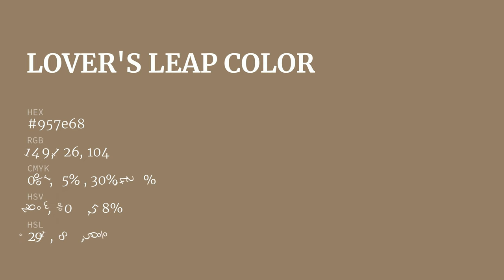Lover's Leap color 957e68 hex color - Brown color - Cool color 957e68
What color is Lover's Leap ? 957e68 hex color - Brown color - Cool color 957e68

Hex 957e68 Color Code is also known as Lover's Leap color.